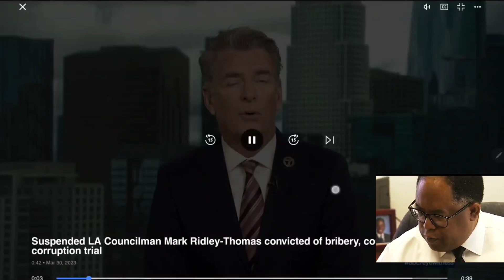LA Councilman Mark Ridley Thomas is going to prison